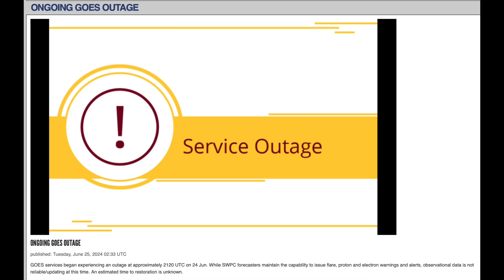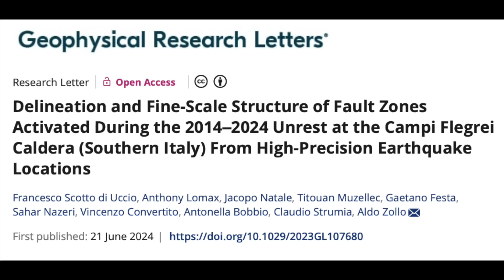Scariest Volcano, Saturn Unbalanced, Solar Data Outage | S0 News Jun.25.2024